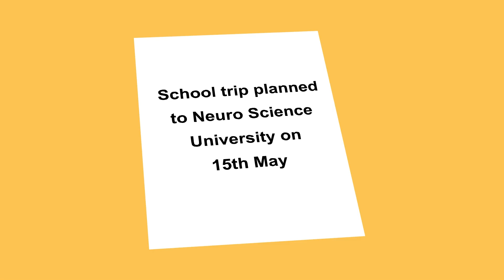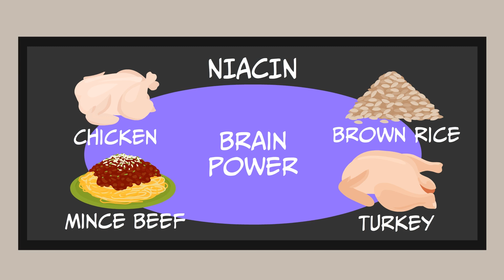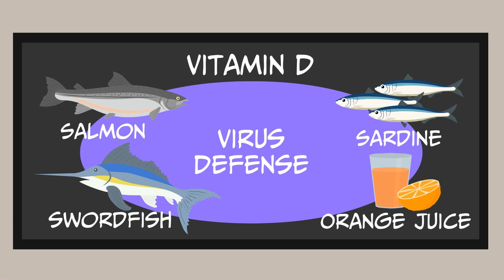Episode 4 Professor NIACINE explains the benefits & sources of Vitamin Niacin, Kids fun Educational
Episode 4 Professor NIACINE explains the benefits & sources of Vitamin Niacine and the powers it may unlock. Kids fun Educational series for children about healthy eating in a fun format, Adventures of the Tasty Vites

💊ABOUT Tasty Vites💊
Kids Tasty Vites is a brand of gummy vitamins designed for children. They are formulated to cater to the specific nutrient needs of children and often include a combination of essential vitamins and minerals necessary for their growth and development. These gummy vitamins typically come in child-friendly flavors and appealing shapes, making them more enjoyable for children to consume.
Tasty Vites Foundation is a nutritional science and trying to put that knowledge into the tastiest gummies possible. Ages 3 to 18 are where it's most important to ensure your kids are getting the right amount of vitamins, nutrients, and minerals to support their growth and development.

➟Episode 3 Learn about Vitamins and the benefits of Biotin in Ms. BIOTIN's cooking class | Tasty Vites